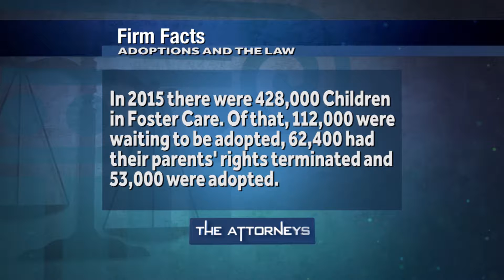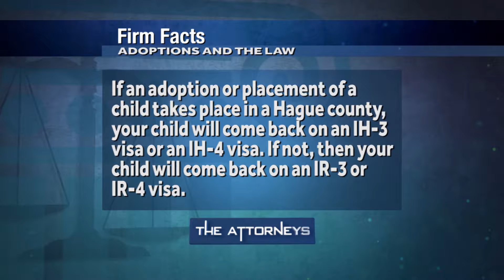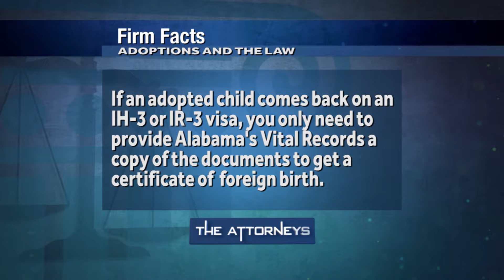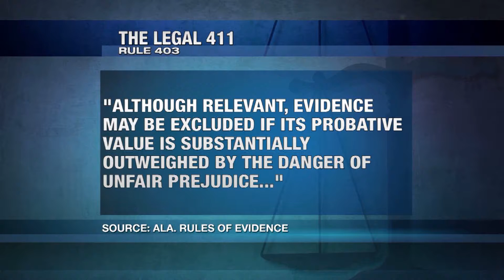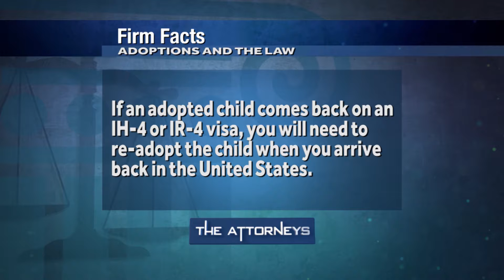Adoptions (September 10, 2017)//The Attorneys: Hollis Wright Clay & Vail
Hollis Wright Managing Partner Josh Wright and host David Lamb discuss adoption issues with guest attorney Amy Osborne of The Law Office of Bryant Whitmore.